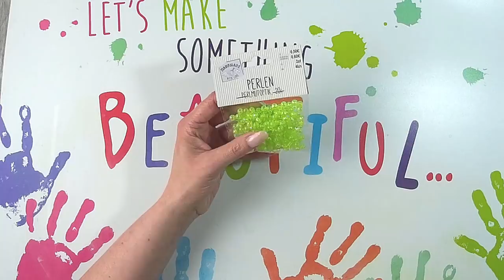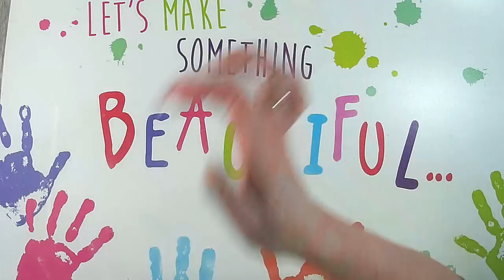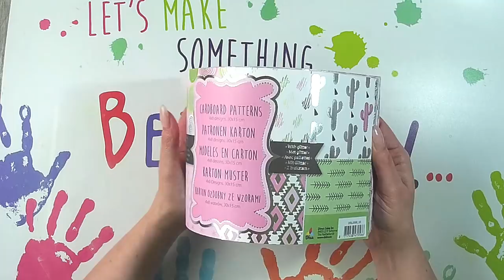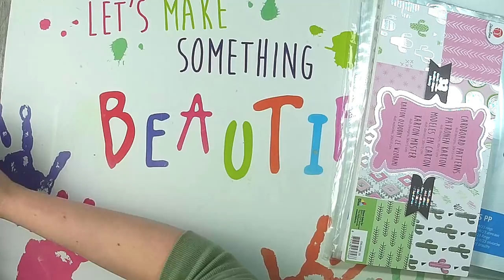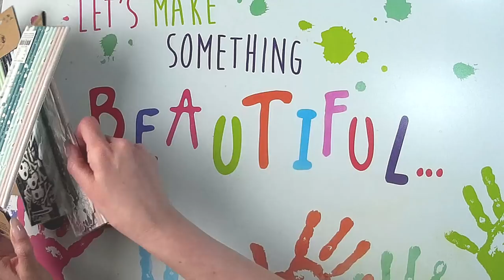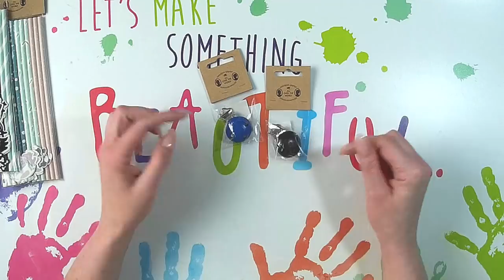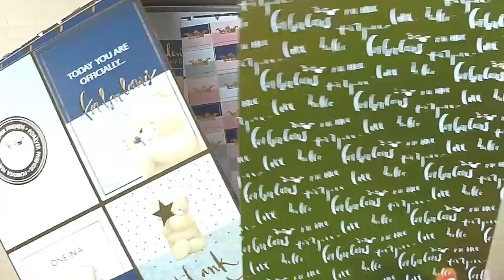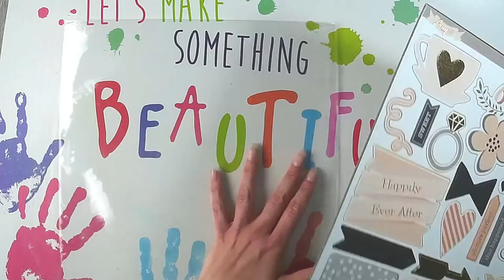Mix Haul April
Und schon wieder ein Haul.
Dieses mal gemischt da ich in mehreren Shops kleinere Mengen eingekauft habe.

oder

z. B. Von Stampin Up:
Papierschneider - 36€
Papierfalter - 8,50€